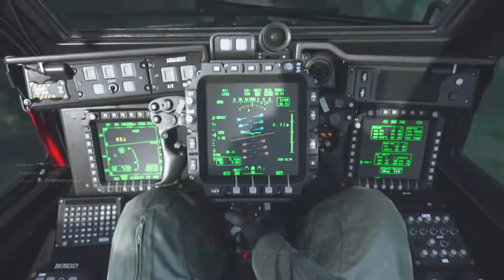Call of Duty®: Modern Warfare®_insane sniper gameplay with chopper Gunner ending